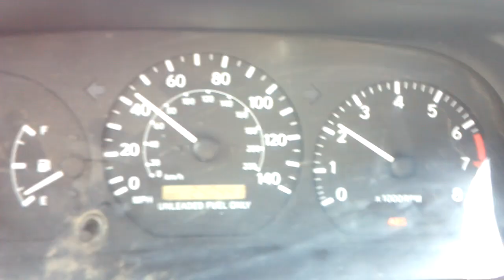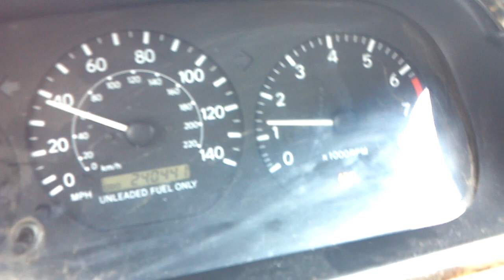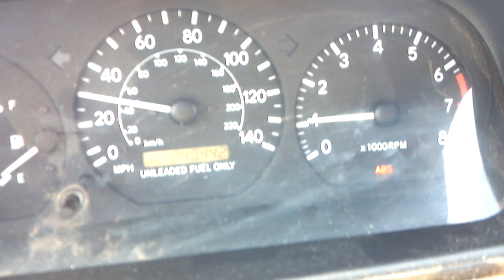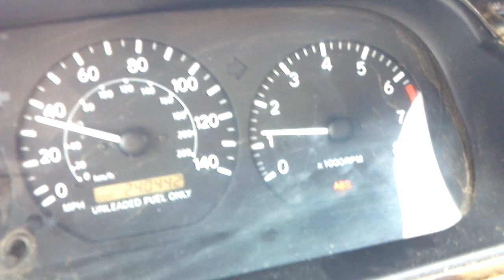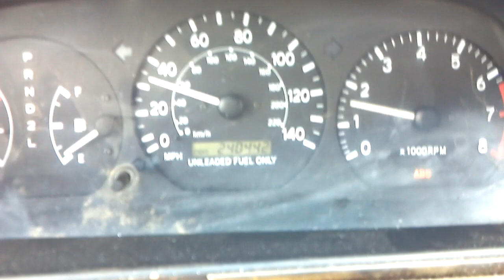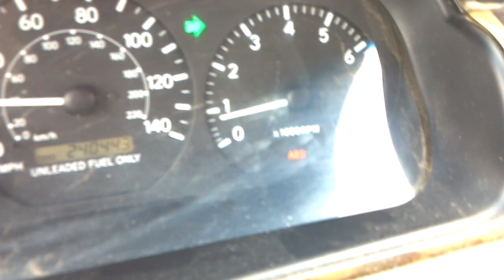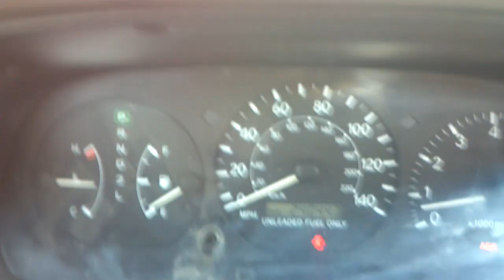MY VERY FIRST RED CAMRY TEST DRIVE!!!!!!!